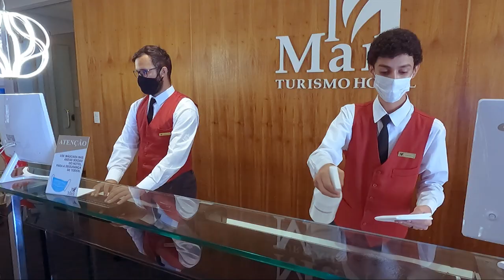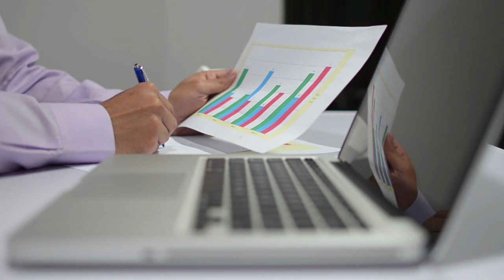Catalão: uma das cidades mais importantes e com maior desenvolvimento econômico do interior goiano.